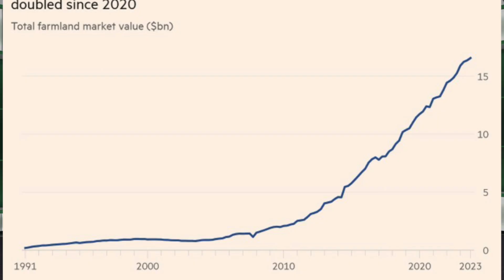Pointer Pack News | Ep 160 | Season VI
Happy Friday, VBHS!

This weeks episode includes:
- VBHS News
- Sports
- Weather
- World News
- Outro
- Student Subs
- Bloopers